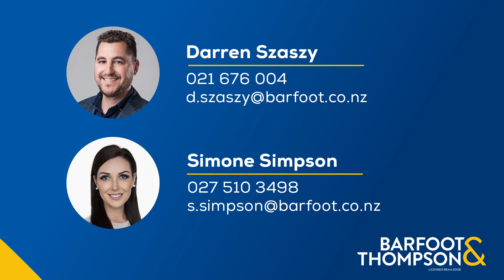SOLD - 106 Waitangi Falls Road, Glenbrook - Simone Simpson and Darren Szaszy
It's Nice, It's Different, It's Unusual!

Imagine standing on your upstairs deck looking out across water views at the edge of the Manukau Harbour and you can hear the gentle sound of a waterfall close by.
Tucked away in the tranquil ...

Property Marketed by: Simone Simpson, Pukekohe and Darren Szaszy, Pukekohe